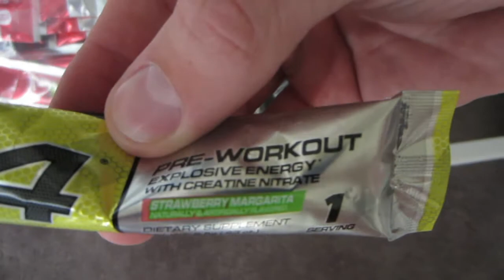TOO MANY CARBS | Vlog #62